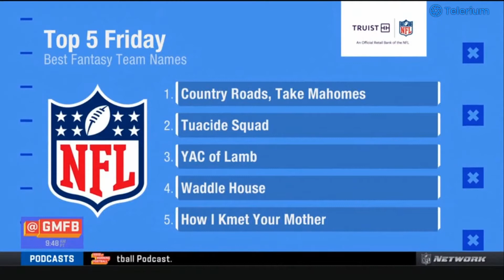TOP 5 FRIDAY BEST FANTASY TEAM NAMES 20210903